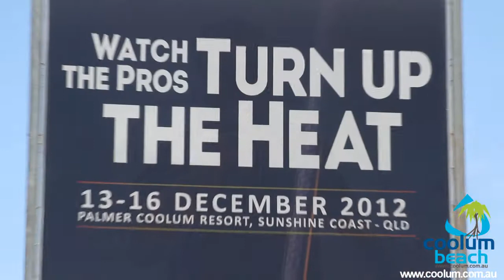NYE in Coolum, Australia Day, The Cooltown Ball and more! - Coolum TV Jan 2013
Find out what is happening in Coolum Beach over the Christmas/New Year break. 2 fireworks shows on NYE + the Cooltown Ball with Tijuana Cartel and Cheap Fakes. Australia Day celebrations and more. Check it out now!